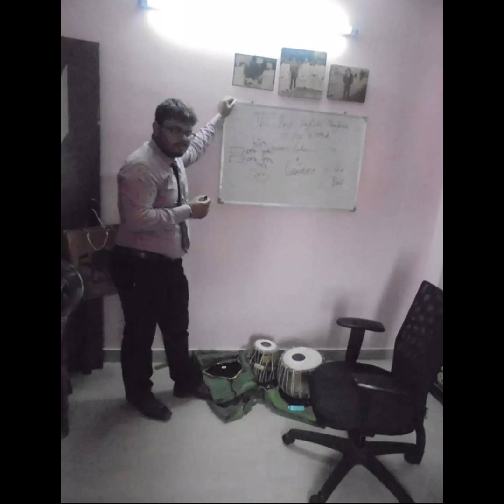Mai Yaha Tu Waha❤️........by kid (son)🇨🇦